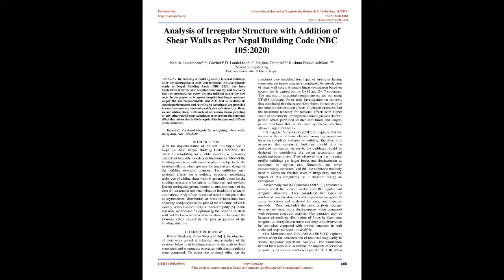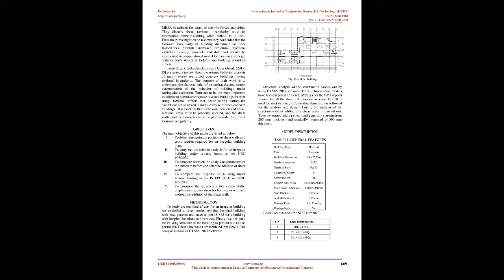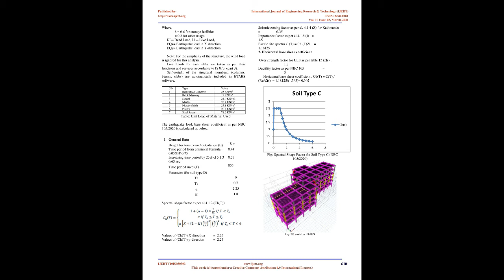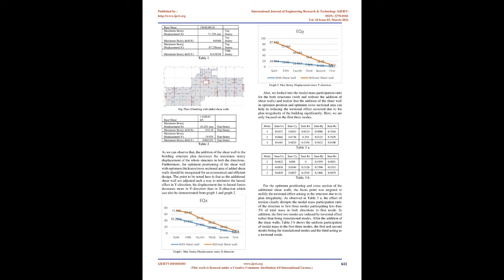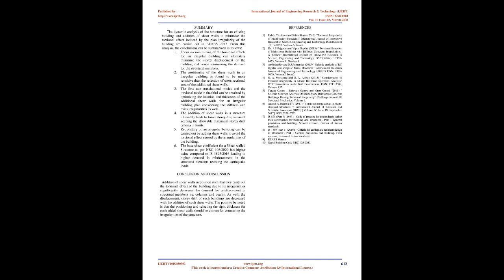Analysis of Irregular Structure with Addition of Shear Walls as Per Nepal Building Code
👇Download Article👇

IJERTV10IS030303
Analysis of Irregular Structure with Addition of Shear Walls as Per Nepal Building Code (NBC 105:2020)

Kshitiz Lamichhane , Govind P D. Lamichhane , Kushum Prasad Adhikari , Krishna Ghimire

Retrofitting of building mostly hospital buildings after the earthquake of 2015 and following the amendments made in Nepal Building Code (NBC 2020) has been implemented for the safe hospital functionality and to ensure that the structure has every criteria fulfilled as per the new code. In this paper, an irregular hospital building is analyzed as per the site measurements and NDT test to evaluate its seismic performance and retrofitting techniques are provided in case the structure does not qualify as a safe structure. Here, we are adding shear walls instead of column, beam jacketing or any other retrofitting techniques to overcome the torsional effect that arises due to the irregularities in plan and stiffness of the structure.